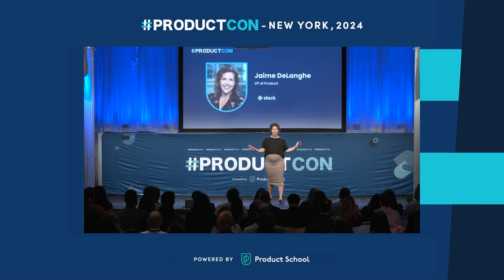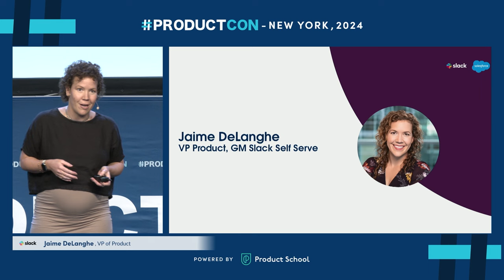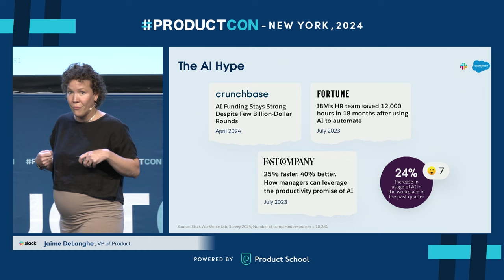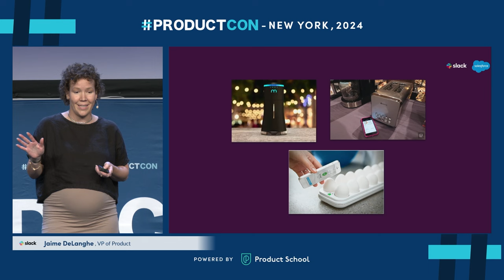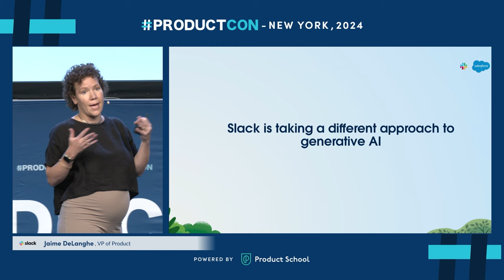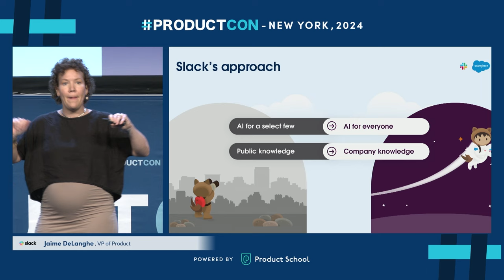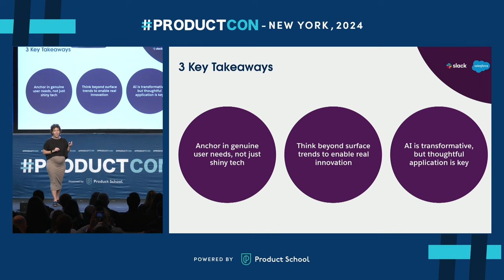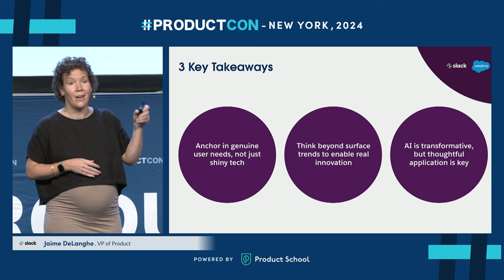VP of Product at Slack | AI for Every Business: Unlocking Your Product's Potential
🤝 : Partner with Product School to reach an audience of over 2 million Product professionals

Join Jaime DeLanghe, VP of Product at Slack, as she explores the transformative power of AI in product management. Jaime shares her journey from Etsy to Slack, revealing how AI can solve real user problems and drive innovation.

Key Takeaways:

✅ Leveraging AI to meet real user needs
✅ Ensuring trust and security in AI applications
✅ Creating differentiated value with AI

ABOUT THE SPEAKER:

Jaime DeLanghe, VP of Product at Slack, has extensive product leadership experience. She joined Slack in 2017 and previously held senior roles at Etsy. Jaime holds a BA in English from Wesleyan University.